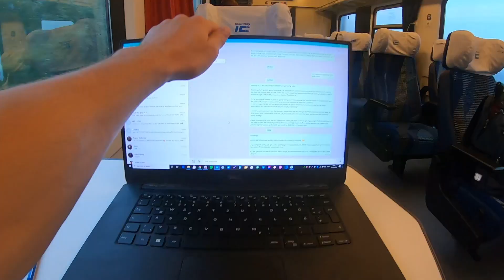Craziest Year Of My Life - 1 Year Sabbatical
This is a recap of my best memories and greatest epiphanies of my sabbatical year. Travelled all around Europe with my girlfriend. 10+ countries, 30 + cities and a ton of crazy adventures.

Huge thanks for everyone helping me in the making.

Mum and Dad for raising me with good values and supporting me no matter how illogical they sometimes think my decisions are.

Thank you, Younes, Balint, Lilla, Vince, Bence, Boyuan and all my friends for coming with me on these crazy adventures and holding the camera for me.

Adel for helping me put this together and supporting me on the emotional roller coaster I've been on lately.

For all the people who gave me a couch to crush from time to time again and all the locals who showed us the best-hidden spots and best adventures.